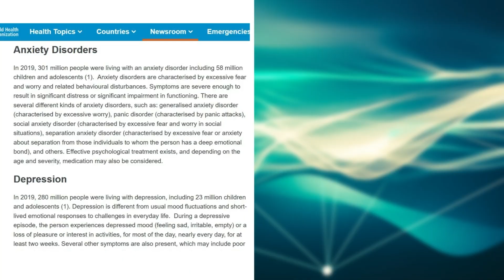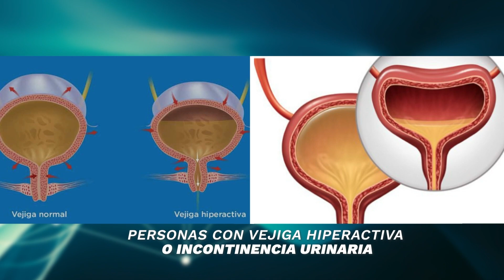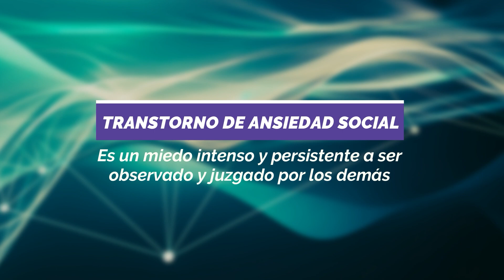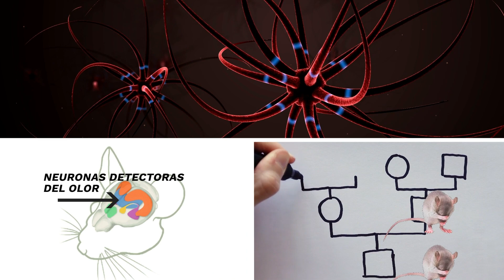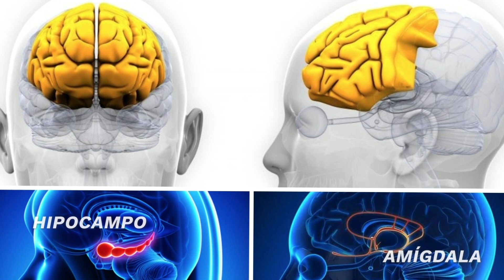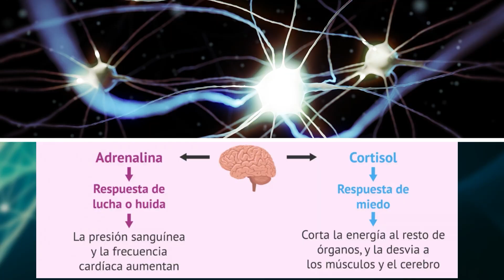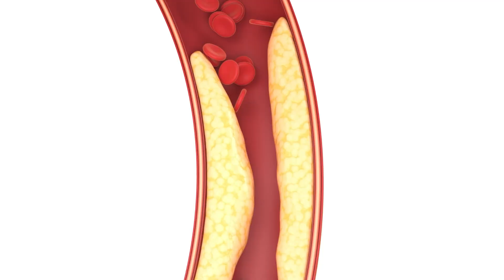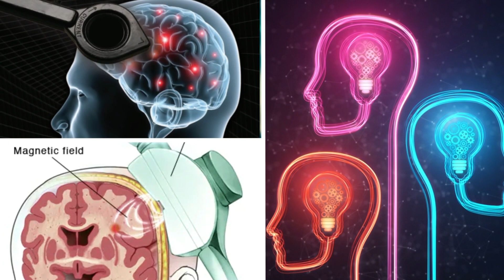¿Sufres ANSIEDAD? Causas, tratamientos NOVEDOSOS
¿Alguna vez has sentido que tu corazón late demasiado rápido, tienes dificultad para respirar o inclusive llegas a temer que te vas a desmayar? Si es así, es posible que estés experimentando ansiedad.

Video capítulos
0:00 ¿Cómo se siente la ansiedad? y qué es un trastorno generalizado de ansiedad
2:05 Ataques de pánico
2:44 Trastorno de ansiedad social
2:56 Fobia
3:22 Causa de los desórdenes de ansiedad
3:49 Componente genético y razones evolutivas
5:42 Áreas del cerebro involucradas en el desorden generalizado de ansiedad
7:12 Una amígdala hiperactiva parece estar asociada con mayores riesgos cardiopatías
7:42 Tratamientos convencionales
8:21 Tratamientos novedosos: neurofeedback y estimulación magnética transcraneal
9:33 Posibles implicaciones de los probióticos